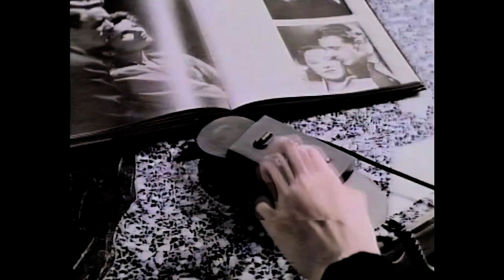Rick Astley Together Forever 12 Remix (1080p ai remaster)